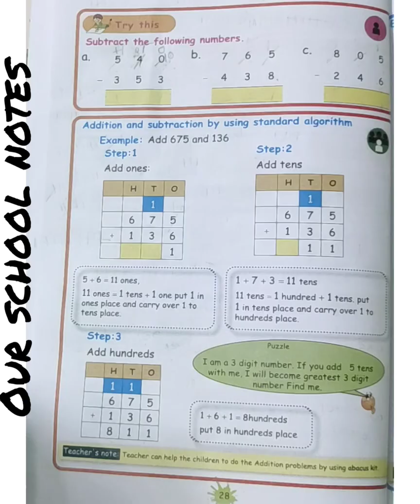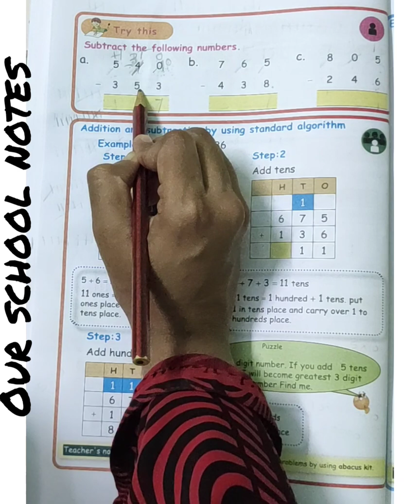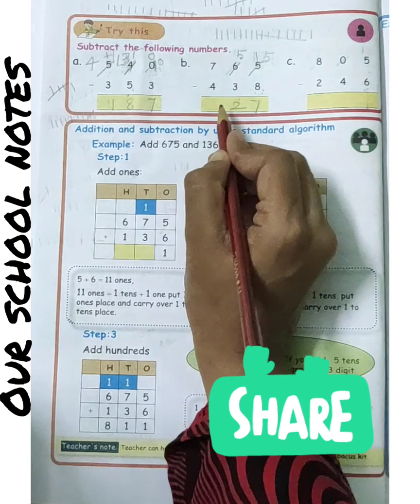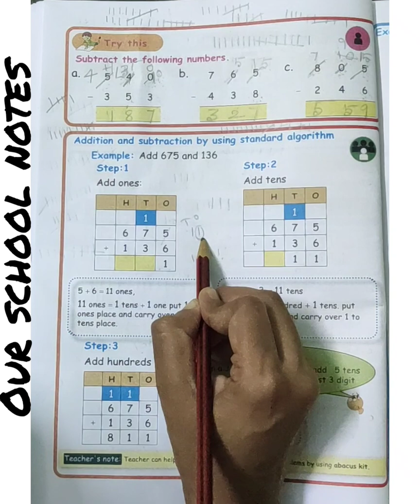3rd Std Maths Term 1 Unit 2 Numbers Addition & Subtraction for Using StandardAlgorithm (Page no.:28)